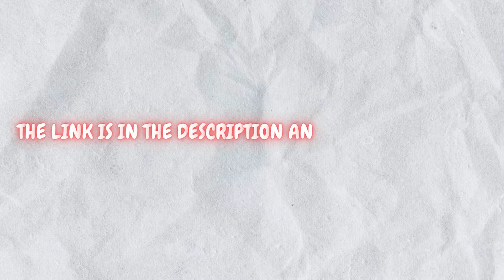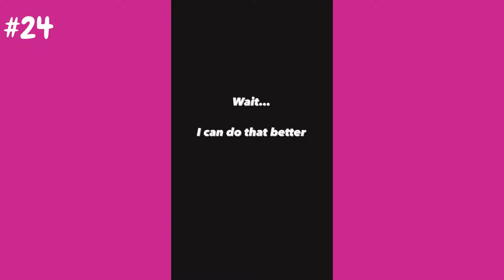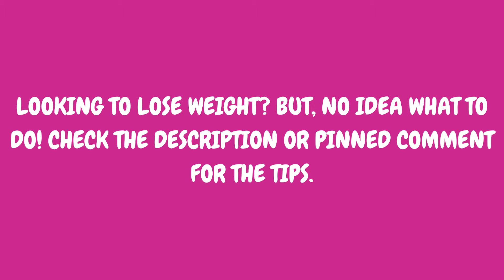Unbelievable Weight Loss Before and After Transformations #19 🔥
Scientists discovered the real reason why so many of us struggle with shedding those extra pounds.

Watch the above video to learn more.

In this weight loss transformation compilation, you'll see some of the best weight loss transformations of the year!

I hope you guys enjoyed the before and after compilation!

Motivated to start now? 😁

Looking to lose weight? But have no idea, what to do! These might help

Video source: Instagram

Credits of the images, videos and music used in this video do not go to mine that goes to their respected owners.

We do not owe any Clip/Videos/Music on this compilation. Credit to the respected owners of the pictures, videos and music.

The video of Motivational Compilation are for Motivational/Educational purposes only. This video does not contain anything that is harmful or something that does not want to be there on YouTube. I love everyone.